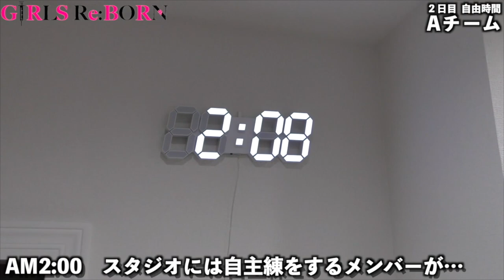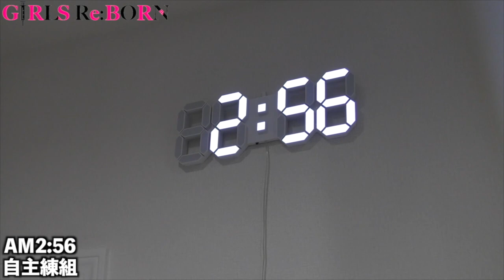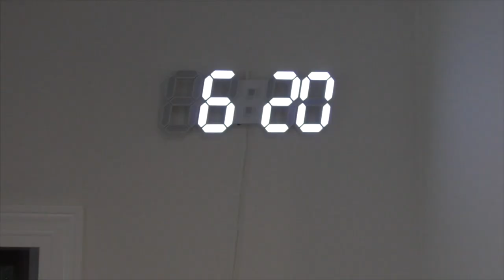【整形アイドル】プロデューサー激怒でメンバーが大号泣…【合宿審査 #11】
「　 look + ism （ 外見 + 至上主義 ）　」
” 見た目 ” に囚われたルッキズム世代の若者たちが

自分だけが持つ本当の ” 美 ” とは何か？
を追い求めながら隠さずに美容整形を受け

ビフォーアフターをシェアしながら活動していく
新時代 大規模アイドルプロジェクト。

オーディション番組「GIRLS Re:BORN」から誕生したアイドル、
グループ名が「私+ism」に決定！

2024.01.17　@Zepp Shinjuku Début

Abema news アベプラ　にて

整形アイドルプロジェクトの特集が放送されました！

Abema公式YouTube版はこちら！

◆整形アイドルプロジェクト　公式 X(旧Twitter)

企画・撮影・制作
株式会社KAJA ENTERTAINMENT

監督・プロデュース
わかにゃん / NiA+

サウンドプロデュース
偉町　大介

「あなたが思う、整形のゴールとは？」

NiA+

吸血亭　賛美

「Re:BORN」
作曲：Yuta Sakai　作詞：NiA+